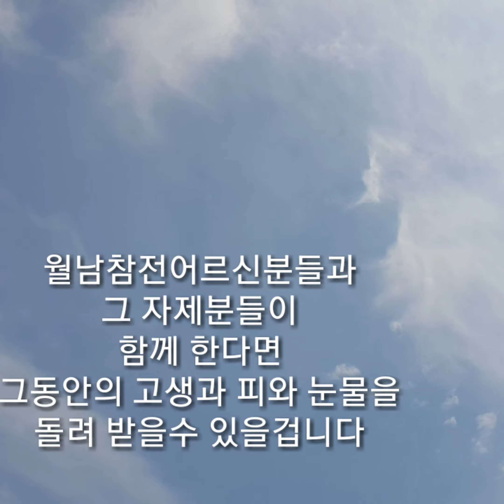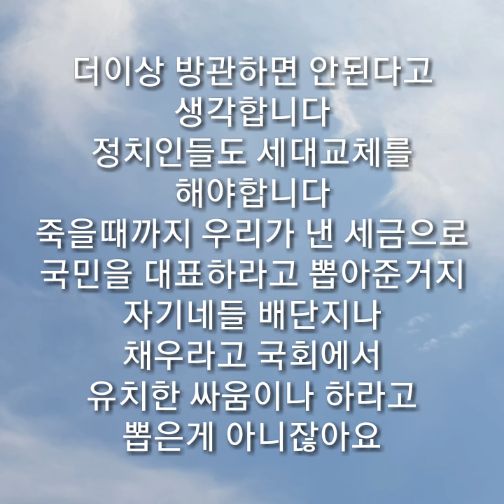세상의 모든신들이 월남참전용사님들과 함께 할거에요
세상의 모든신들과 천사님들이 저희와 함께하고 있어요
절대 물러서지마세요
언제나 존경합니다
그리고 응원합니다
앞으로 저희도 함께 하겠습니다